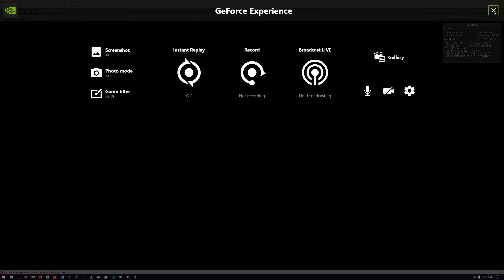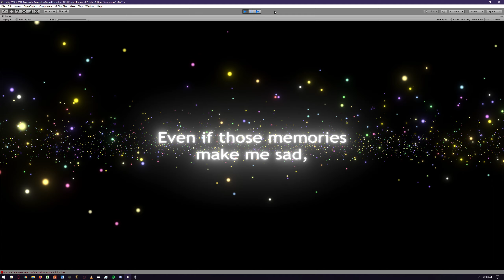Shelter VRChat Animation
My longest animation yet! 6 minutes of eye candy animated for Atomikku as the last animation of 6 commissioned. All audio is from Porter Robinson's, "Shelter," music video. All particles are hand made and hand keyframed to sync with the song. This animation is better viewed in VRChat within my animation world as of June 2020.